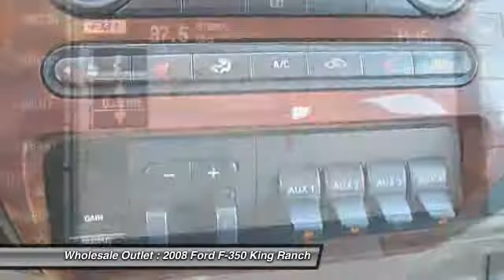2008 Ford F-350 King Ranch Waterford Works NJ 08089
2008 Ford F-350 King Ranch